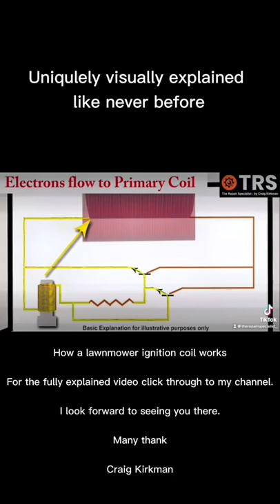LAWNMOWER IGNITION COIL (How it works)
In a small engine lawnmower, the ignition coil is a critical component responsible for generating the high-voltage spark needed to ignite the air-fuel mixture within the engine's combustion chamber. Many lawnmower ignition coils have a primary coil, a secondary coil, a trigger coil, and an iron core. Here's a detailed explanation of how these components work together to produce sparks and power the engine:

1. Primary Coil: The primary coil is the first winding of wire in the ignition coil. It consists of a relatively few turns of thick copper wire. This coil is connected to the lawnmower's electrical system and receives low-voltage direct current (DC) from either a battery or a magneto.

2. Iron Core: Surrounding the primary coil is an iron core, typically made of laminated iron plates. The iron core serves two essential purposes:

It concentrates and intensifies the magnetic field generated by the primary coil when current flows through it.
It provides a magnetic path for the magnetic flux to follow when the current is interrupted, aiding in the generation of a spark.
3. Secondary Coil: The secondary coil is the second winding of wire within the ignition coil. It comprises thousands of turns of finer copper wire, wound around the same iron core as the primary coil. This coil is physically separate from the primary coil.

4. Trigger Coil (Optional): Some small engines, especially those with electronic ignition systems, feature an additional component called the trigger coil. The trigger coil generates an electrical pulse at precise intervals, which acts as a trigger for the ignition coil to generate sparks. It's usually positioned in close proximity to a rotating element (e.g., a flywheel) and uses changes in magnetic field strength to generate its electrical signal.

Now, let's walk through how these components work together to produce sparks:

1. Low-Voltage Input: The lawnmower's electrical system supplies a low-voltage DC input to the primary coil. This current flows through the primary coil and creates a magnetic field around the iron core.

2. Magnetic Field Generation: The iron core efficiently concentrates the magnetic field generated by the primary coil. This magnetic field surrounds the iron core and spreads outward.

3. Trigger Signal (Optional): In engines equipped with a trigger coil, as a rotating element (e.g., flywheel) passes by, it disturbs the magnetic field around the trigger coil. This disturbance generates a small electrical pulse in the trigger coil, acting as a trigger signal for the ignition coil.

4. Current Interruption: In engines with breaker points, the breaker points open and close to interrupt the flow of current in the primary coil at precise moments. In engines with electronic ignition systems, the trigger signal serves the same purpose. This interruption of the primary current causes a rapid collapse of the magnetic field around the iron core.

5. Inductive Kickback: The sudden collapse of the magnetic field induces a high-voltage current in the secondary coil through electromagnetic induction. The secondary coil, with its many turns of wire, amplifies the voltage dramatically, producing a high-voltage spark.

6. Spark Generation: The high-voltage current generated in the secondary coil is directed to the spark plug via a high-tension lead or spark plug wire. This voltage travels along the spark plug wire, creating a strong electric field at the spark plug's electrodes. When the voltage is high enough, it ionizes the air-fuel mixture within the engine's combustion chamber, resulting in the formation of a spark that ignites the mixture.

7. Repeated Operation: The ignition coil continuously cycles through this process as the engine's crankshaft rotates, ensuring sparks are generated at the correct timing and duration for each cylinder's combustion cycle.

In summary, the ignition coil in a small engine lawnmower with a primary coil, a secondary coil, a trigger coil (if present), and an iron core works by converting low-voltage electrical input into high-voltage sparks through electromagnetic induction. The iron core, magnetic fields, and careful timing play crucial roles in generating sparks that ignite the air-fuel mixture, powering the engine's operation.

4 Stroke Engine Ignition Coil System, from a Lawn mower, explained in 1 Minute!

Craig Kirkman (Owner and Creator of The Repair Specialist Channel)